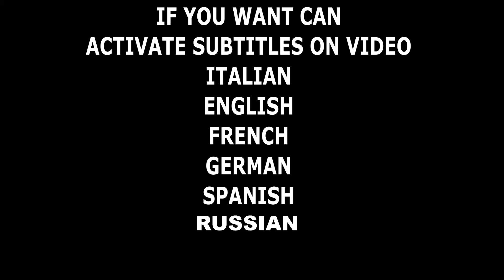E' QUASI ESPLOSO IL MIO MONOPATTINO ELETTRICO 😱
In questo video vi racconterò come ho rischiado di esplodere. si ragazzi se non avessi avuto il fusibile nell'impianto elettrico,il mio kugoo m4 pro poteva prendere fuoco!
Il mio monopattino poteva esplodere,bruciare e fare molti danni!